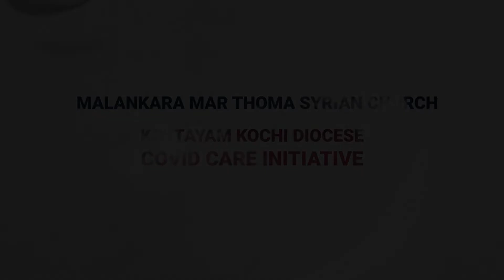PLESE SHARE THE PROMO: 100 TH EPISODE OF SWAASAM